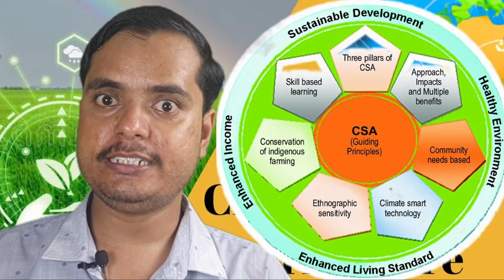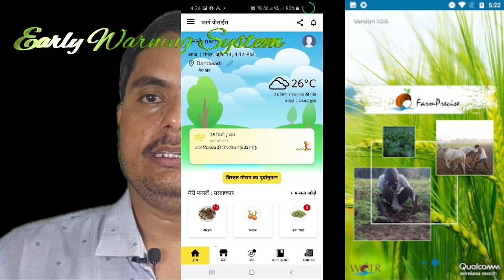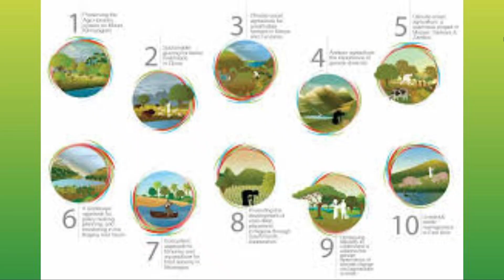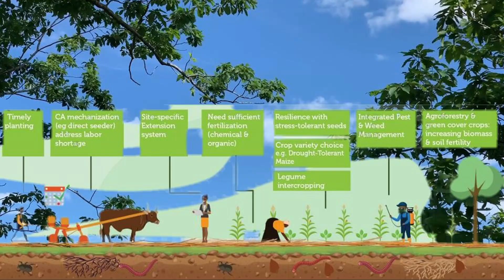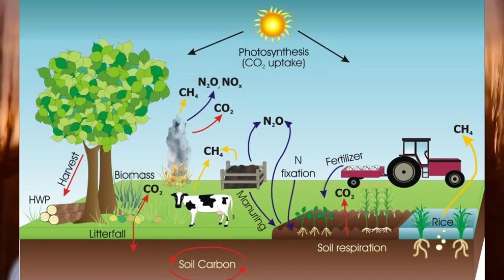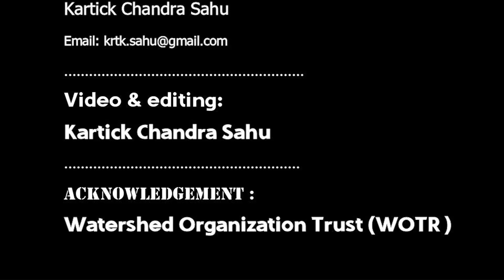Climate-Smart Agriculture CSA | Sustainability and Agriculture | English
In this enlightening video, Kartick Chandra Sahu, an Agriculture and Development Professional, takes you on an inspiring journey into the world of Climate-Smart Agriculture (CSA). Are you curious about how agriculture can combat climate change, ensure food security, and promote sustainability all at once? Join us as we uncover the transformative power of CSA.
As climate change becomes an ever more pressing issue, its effects on our environment, economy, and particularly agriculture are undeniable. In this enlightening lecture, we explore the concept of Climate-Smart Agriculture (CSA) and its profound significance in safeguarding our future.

🌾 What is Climate-Smart Agriculture (CSA)?
CSA is like a three-legged stool, with each leg supporting a different aspect of our future: Sustainable Productivity, Adaptation, and Mitigation. It's a holistic approach to farming that integrates three core principles:
1️⃣ Increasing agricultural productivity and incomes.
2️⃣ Enhancing resilience to climate change.
3️⃣ Reducing greenhouse gas emissions.

🌿 Principles of Climate Smart Agriculture:
Discover the essential principles guiding CSA:
1️⃣ Sustainable Intensification:
2️⃣ Adaptation:
3️⃣ Mitigation:

Explore additional principles like Diversification, Conservation Agriculture, Water Management, Agroforestry, Climate-Resilient Crop Varieties, Early Warning Systems, and Community Engagement.
🌱 Benefits of Climate Smart Agriculture:
Learn how CSA offers a wide range of benefits:
Improved Resilience to extreme weather events.
Enhanced Productivity through sustainable practices.
Reduced Greenhouse Gas Emissions.
Biodiversity Conservation.
Improved Soil Health.
Water Use Efficiency.
Food Security.
Adoption of Climate-Resilient Crop Varieties.
Reduced Soil Erosion.
Sustainable Resource Use.
Community Development.
Responsible Pest and Disease Management.
Climate Change Adaptation.
Global Environmental Benefits.
🌏 Challenges of Climate Smart Agriculture:
Uncover the challenges and barriers to CSA adoption:
Knowledge and Awareness Gap.
Access to Resources.
Policy and Regulatory Barriers.
Financial Constraints.
Market Access and Value Chains.
Climate Variability and Uncertainty.
Social and Cultural Factors.
Gender Equity.
Land Tenure and Property Rights.
Infrastructure and Technology Gaps.
Data and Information Gaps.
Ecosystem Services and Trade-offs.
Scaling Up and Adoption.
Climate Financing.
Monitoring and Evaluation.
Long-Term Commitment.
Despite these challenges, CSA is crucial for building climate resilience in agriculture, reducing greenhouse gas emissions, and ensuring food security. Collaboration among governments, organizations, researchers, and farmers is essential to support successful CSA implementation.
It's adaptable to local conditions and needs, providing a sustainable path forward in the face of climate change.
Your questions and feedback are always welcome! Together, we can create a resilient and sustainable future for agriculture. 🌱🌍